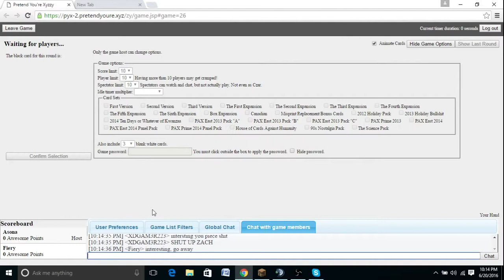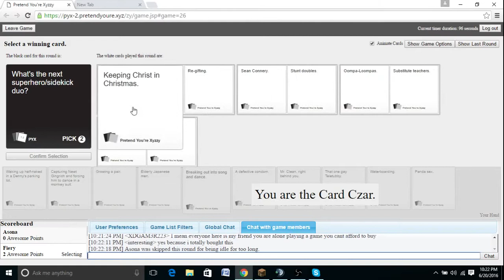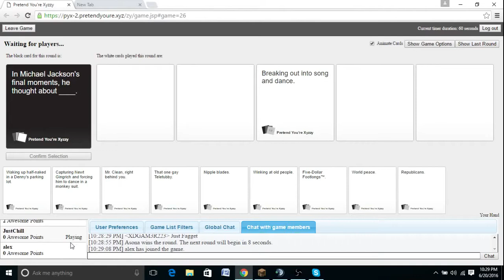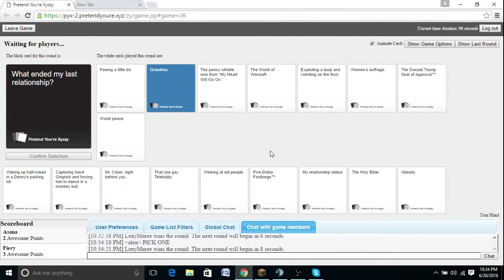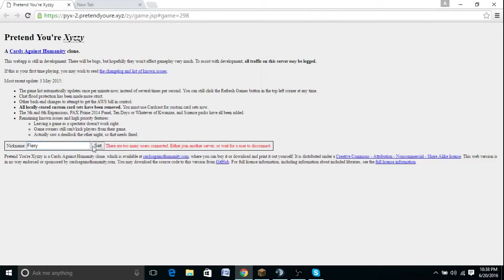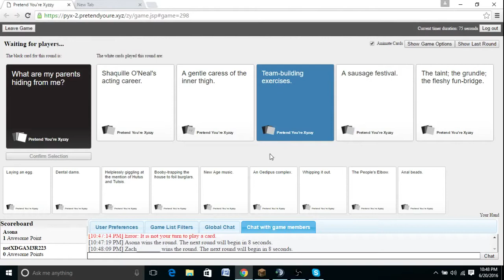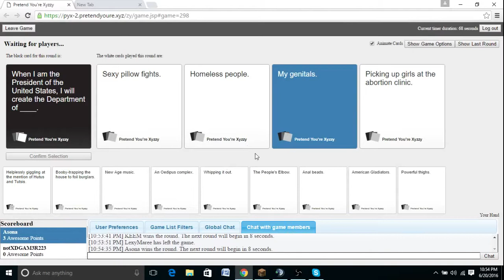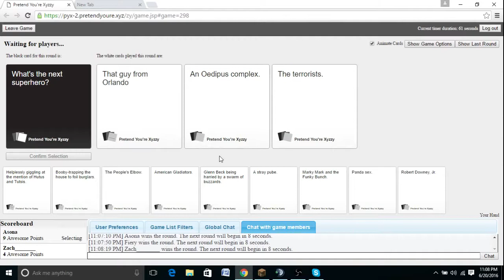Cards Against Humanity Highlights w/ The Crew!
Another highlights video with the crew! Hope you guys enjoy!